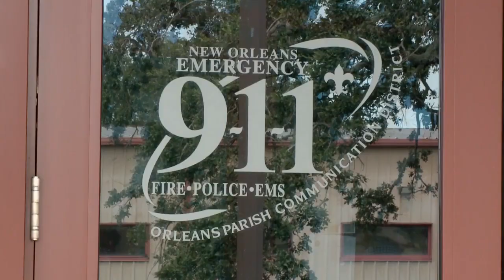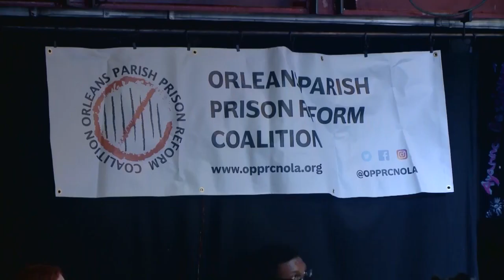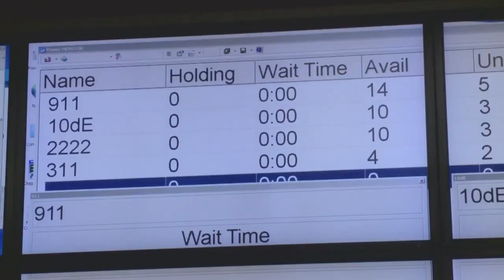New Orleans announces alternative dispatch program for mental health calls